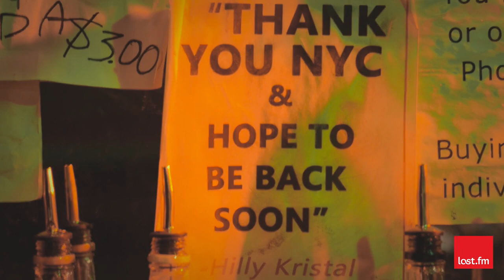Kristin Diable - Deepest Blue (At CBGB)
The rootsy singer songwriter takes CBGB back to its origins as a Country Blue Grass & Blues venue. Performed on the reassembled CBGB stage at YouTube Studios New York.

Producer: Matt Simpson
Production Manager: Bryan VanGelder
Camera: Nathan Carpenter & Keith Barker
Sound: Gian Vassaliko
Editor: Keith Barker